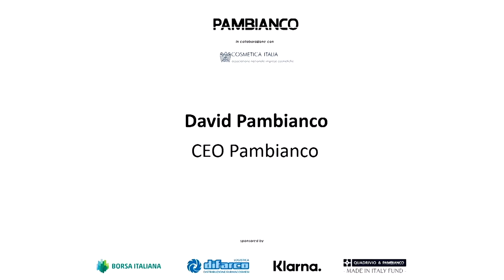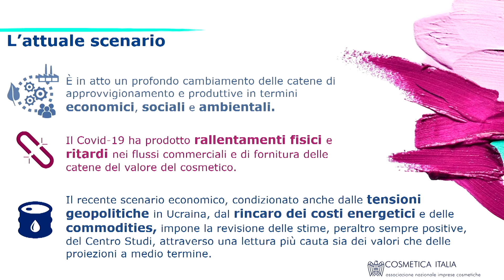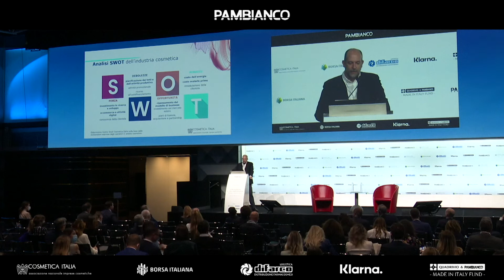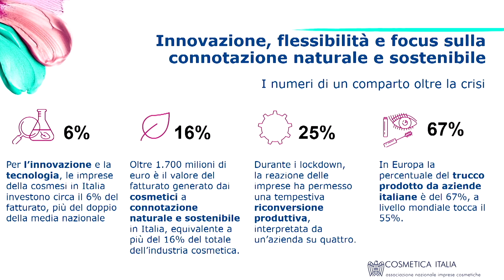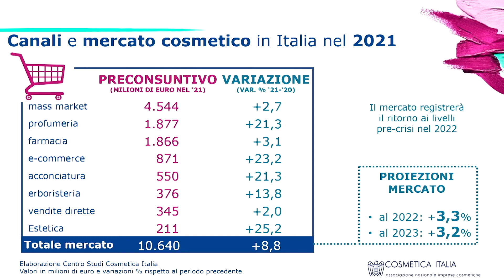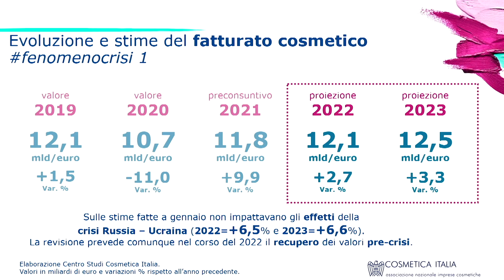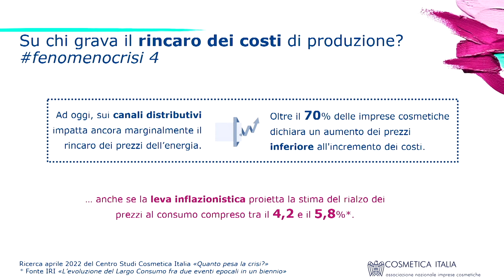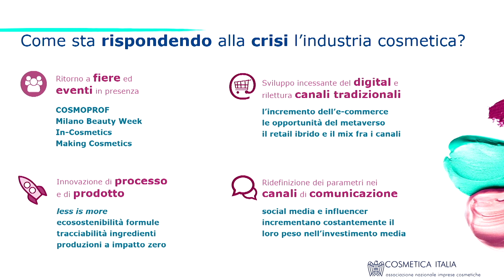La Beauty Industry e i nuovi modelli di business – Benedetto Lavino EN